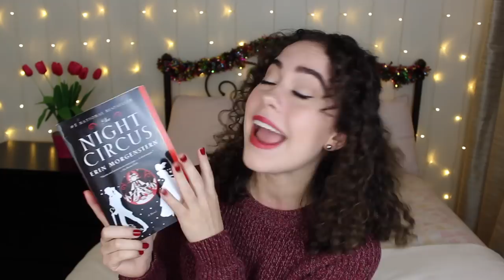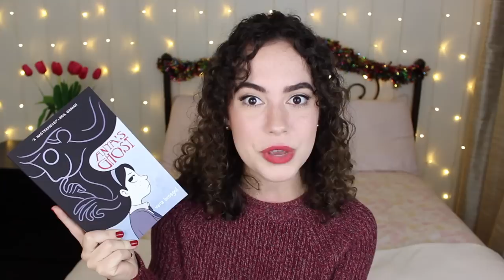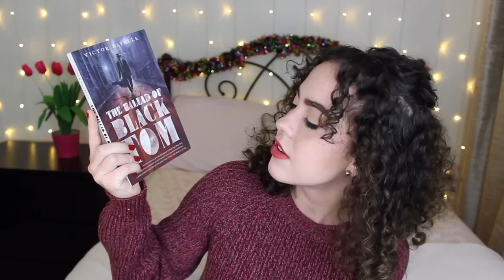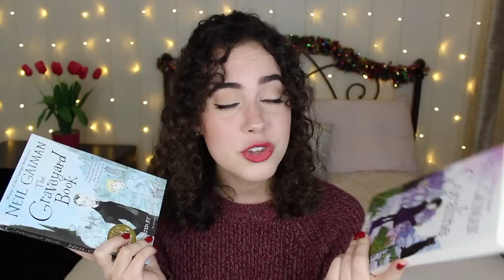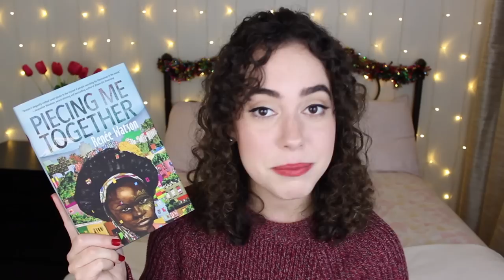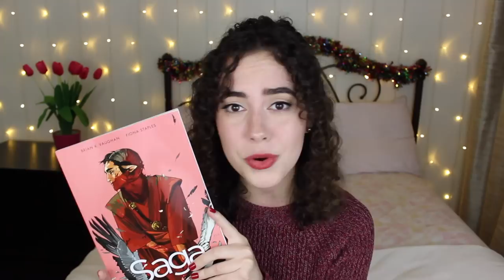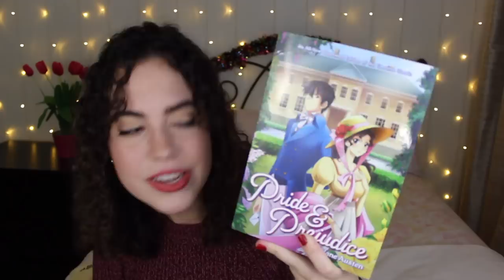MASSIVE AUTUMN BOOK HAUL | 35+ BOOKS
I may have gone a little overboard.